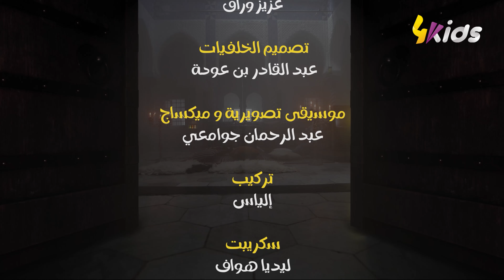محاجيات ماما نجوى | الحلقة السادسة | لونجة بنت الغول